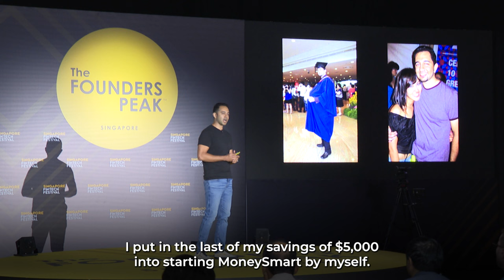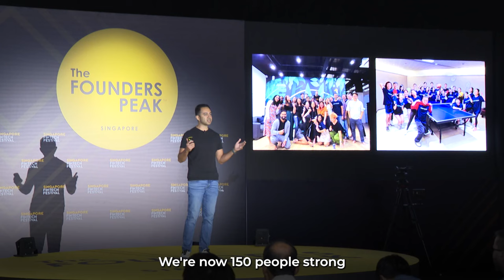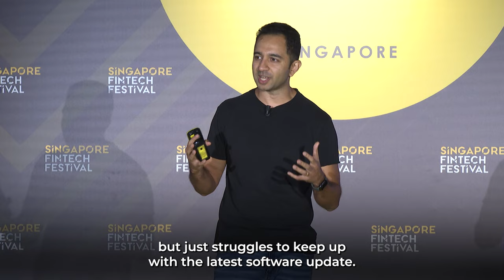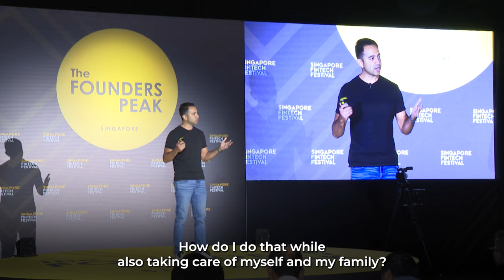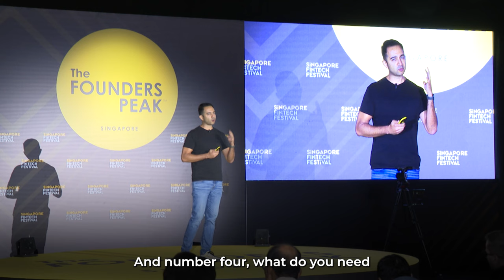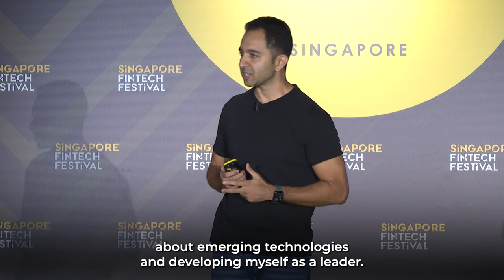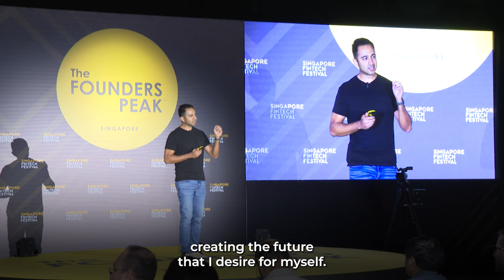Bouncing back: How I unlocked resilience and drive through zero-based calendaring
The Founders Peak | Singapore FinTech Festival 2023

Speaker - Vinod Nair, Founder & Chief Executive Officer, MoneySmart Group.

Vinod is a career entrepreneur and never worked for anyone else. He once did a 10-day silent meditation retreat on a mountain in Sri Lanka - it was the hardest thing he had ever done. He also happens to be a biohacking geek who takes 9 different supplements a day to stay in top form.

His company, MoneySmart Group, was the very first investment that Golden Gate Ventures made. MoneySmart has outlasted and outperformed companies with far more funding - owing it all to its strong culture, teamwork, and perhaps even the shoes-off policy that the company has wholeheartedly embraced.

In his talk, Vinod speaks about *Bouncing back: How he unlocked resilience and drive through zero-based calendaring*